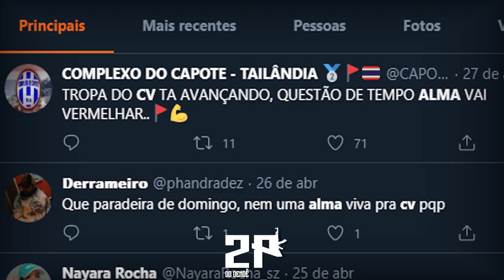MC BRANKINHO - SE TENTA NA ALMA, NÃO PASSA NEM DA ENTRADA [DJ FELIPE DE SG - 2K20]